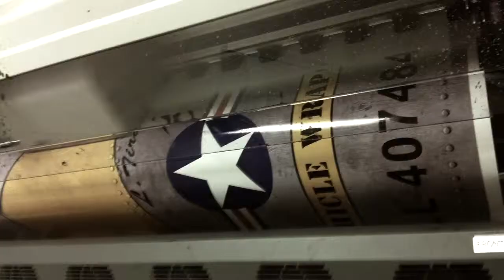Honda Fit Jet Fighter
WBC Graphics Wrap Like a King Contest Entry!

In a world where all the graphics look the same, two guys dare to push the limits!

We've entered the nationwide "Wrap Like a King" vehicle wrap contest, and we need you vote starting September 20th!

Be sure to register to vote (you can use Facebook Connect) and we'll remind your on the 20th to start voting!